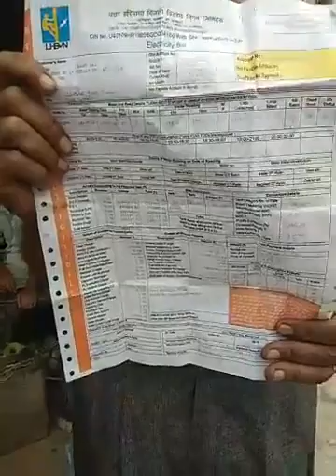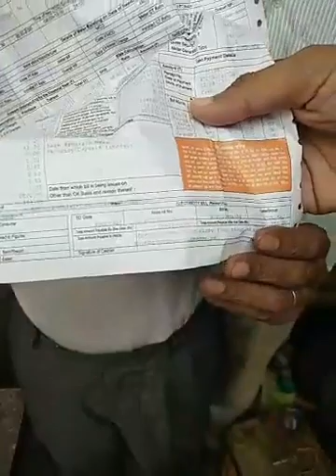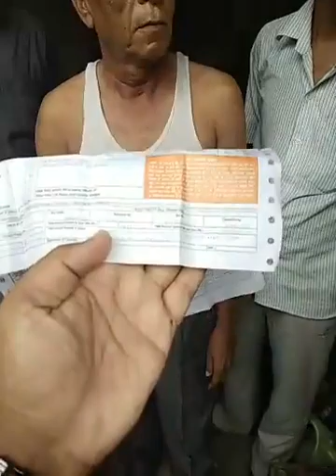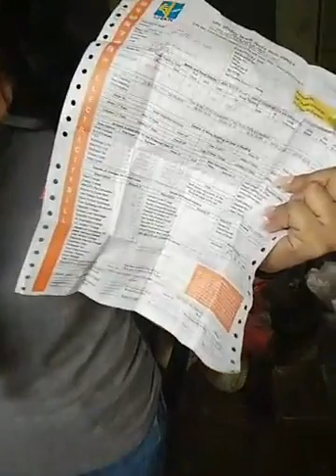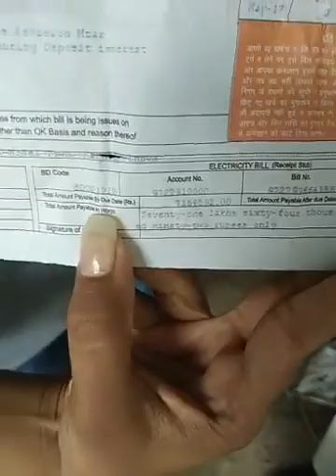कबाड़ी की दुकान का बिजली का बिल आया 71 लाख रुपये - देखें बड़ी खबर Live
देखें - कबाड़ी की दुकान का बिजली का बिल आया 71 लाख रुपये - देखें बड़ी खबर Live

दुकान में लगी 1 टयूब ओर सिर्फ पंखा - दुकानदार सकते में ,देखें Live - Watch,Comment & Share